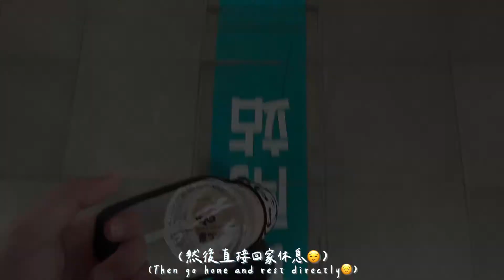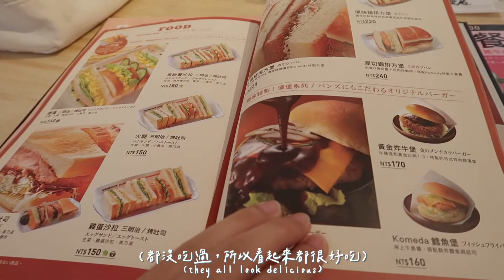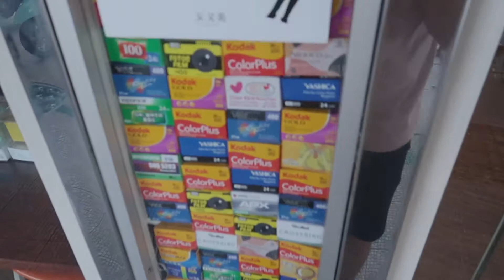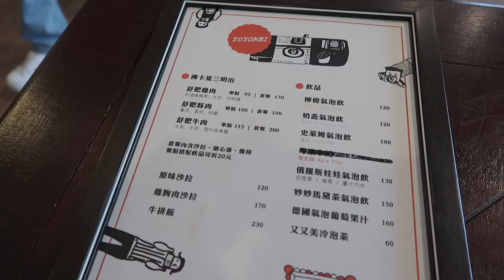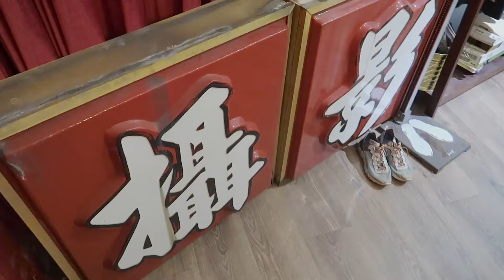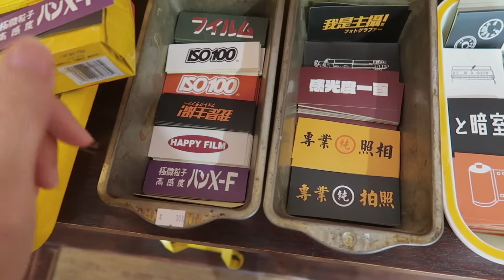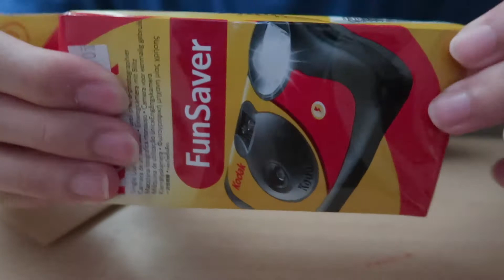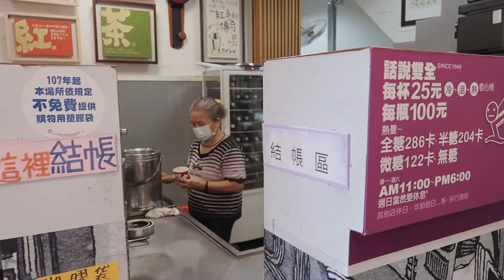[ENG SUB] Vlog | 台南回歸！！、豬排方堡🐖、又又美Foto shop📸、双全紅茶🥤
HI,there! this vlog has two subtitles for you guys!🥰
哈囉大家!!!
＊＊這支是之前4月回家拍的＊＊
好！回到台南又難得多放了幾天假當然要chill一下～
去了想要去的又又美 真的是非常滿足！
台南能有這樣一家優質特色小店真的大加分
也見了久違的老友聊聊天分享近況
最後雖然也有小意外插曲，但也不浪費機會拜訪一下附近沒去過的店家
這次整趟下來算是蠻自在的！
越來越能享受跟處理生活的步調：）

StaySafe & StayStrong Guys 🕊

📷📱FILM : iPhone 12 mini 、Canon G7x MarkII
📽 EDIT : Final Cut Pro Ｘ
🎧SOUND
- Comprehension - Frank Jonsson

ALSO
Dylan Rockoff - Be A Friend

Fiji Blue - How Can I Tell You?